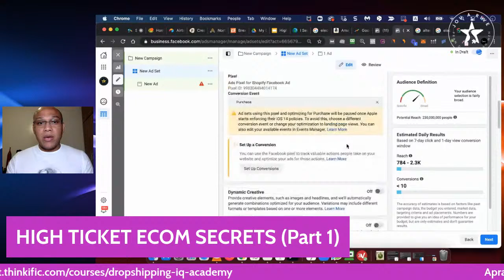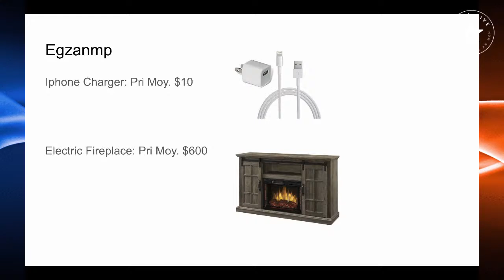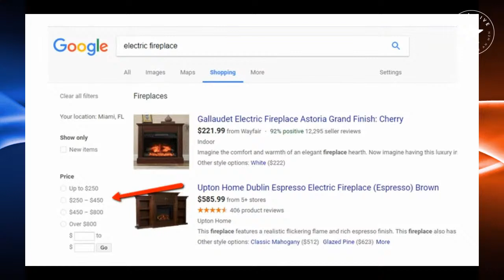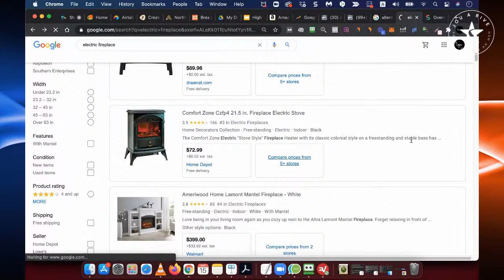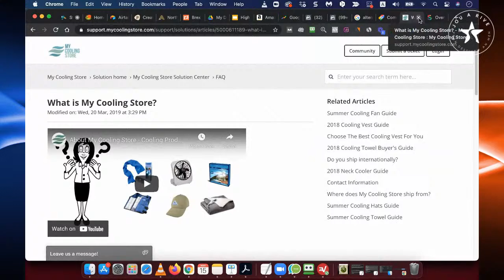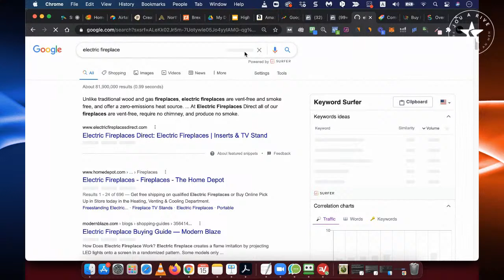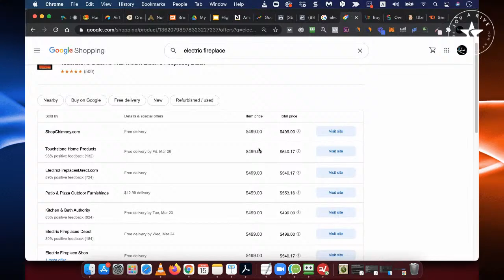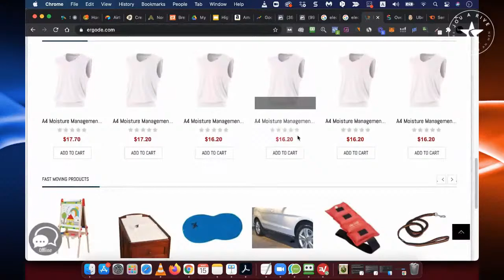HIGH TICKET ECOM SECRETS (PART 1)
Nan nouvo serie sa, n'ap montre GRATIS kijan pou dropship High Ticket Product